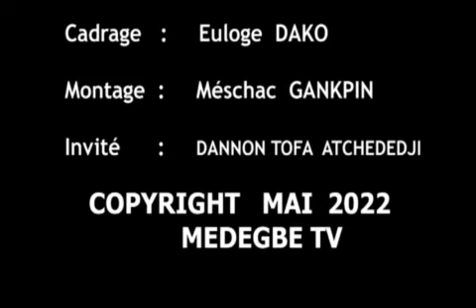DANNON TOFA ATCHÈDÉDJI